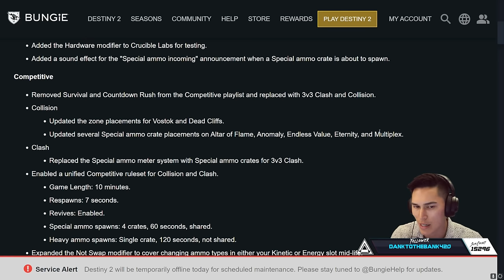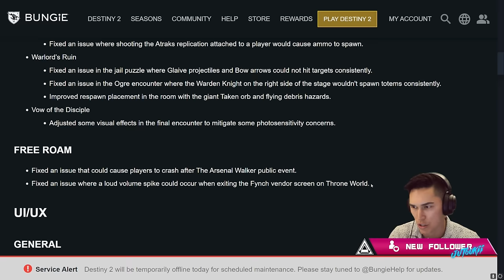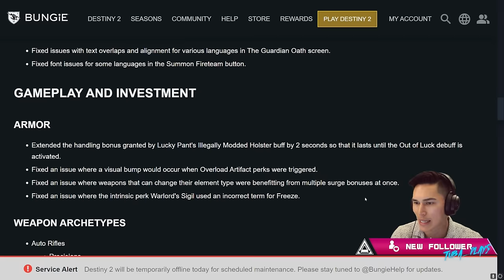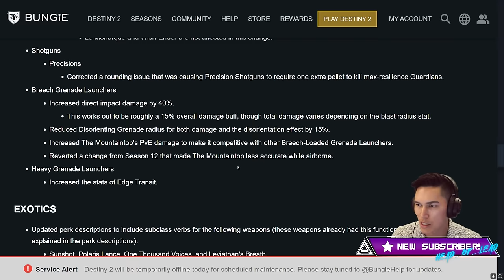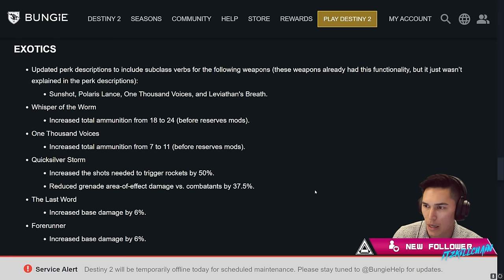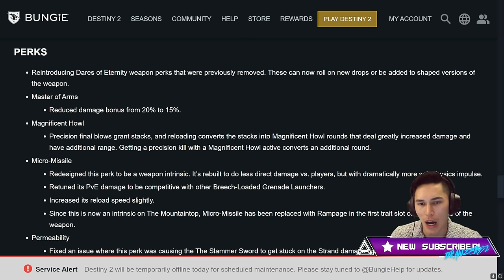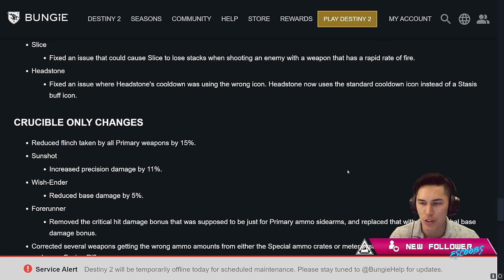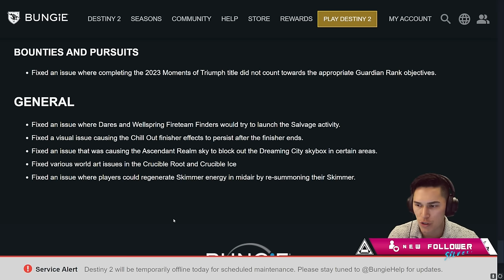MASSIVE Sandbox Changes, Into the Light Update & Playlist Changes (Update 7.3.6) | Destiny 2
Patch notessss! Into The Light is finally here with a beefy update. We got some MASSIVE sandbox changes to both PvE and PvE, some activity changes, and a ton of bug fixes including some UX/UI issues.

Timestamps:
0:00 Intro
0:04 Activities
2:13 UI/UX
3:53 Gameplay & Investment
10:11 General
Catch us live on Twitch!